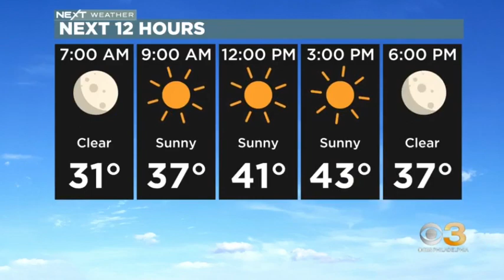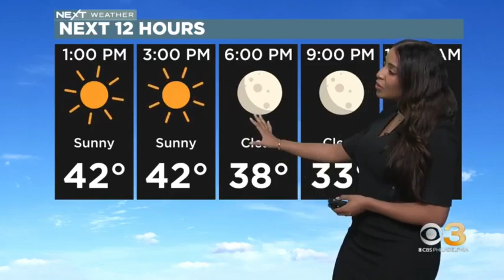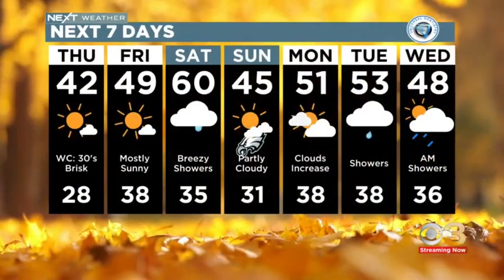llarisa abreu 12.1.22.